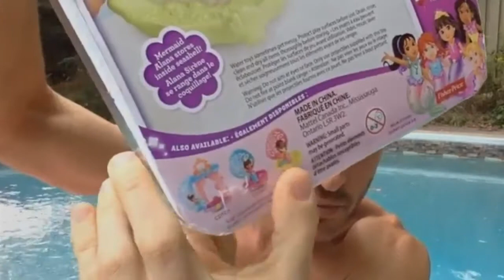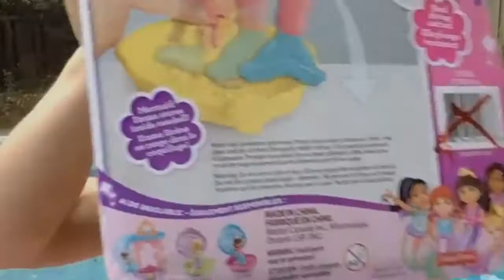LIVE: Labour Day: Dora & Friends Dive & Splash Mermaid Alana & Emma Fisher Price Nickeloden Review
Suite 204
3-1750 The Queensway
Etobicoke, ON
M9C 5H5
Canada